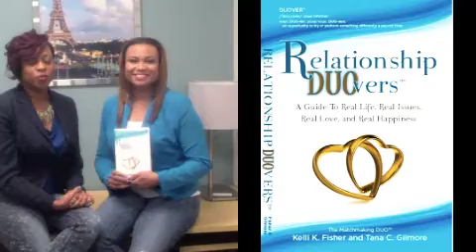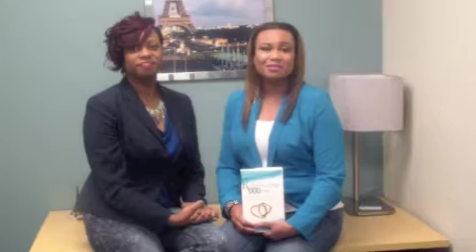Relationship DUOvers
“The book you should have before you say, ‘ I do.’“ The Matchmaking DUO™

As two women who have lived through all phases of relationships; single life, marriage, blended families, separation and divorce, this is your chance to learn from The Matchmaking DUO’s experiences to get it right the first time or make your DUOver™ your last.

Fisher Gilmore Matchmaking (FGM) is an exclusive agency of “heart hunters” led by The Matchmaking DUO™ Kelli Fisher and Tana Gilmore, Certified Relationship Coaches and Certified Matchmakers. Headquartered in Charlotte, North Carolina, FGM provides matchmaking and coaching services personally designed to accommodate busy, successful professionals across the country who are seeking long-term love and eventually marriage. The Matchmaking DUO™ has been featured in The New York Post, Essence.com, NBC, and the Charlotte Today Show, to name a few. As Relationship Experts the DUO are continuously sought after for speaking, training, and media appearances on industry-related topics.